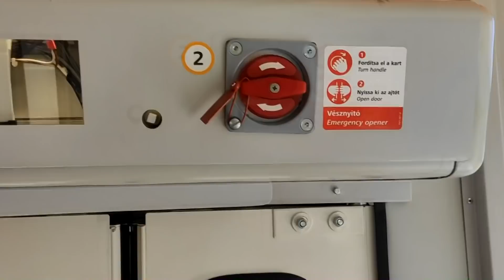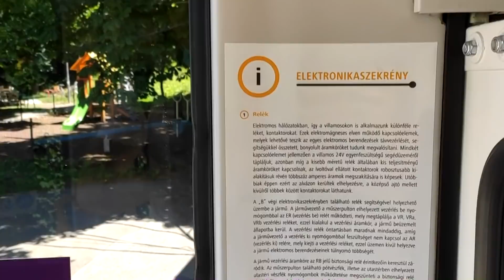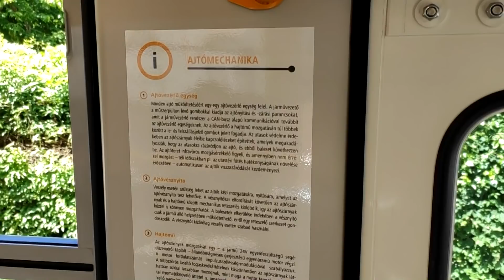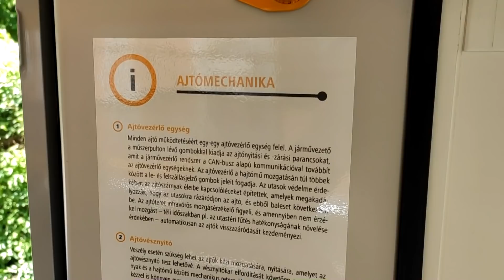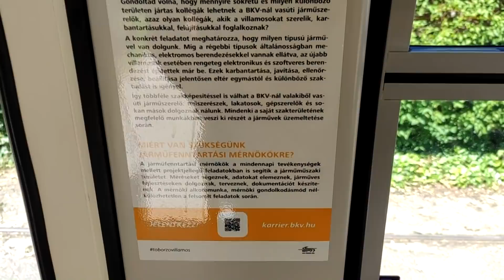Bárki láthatja, hogy működik egy Tátra villamos! Utasforgalomban a TOBORZÓVILLAMOS